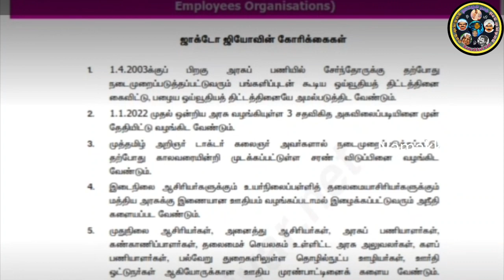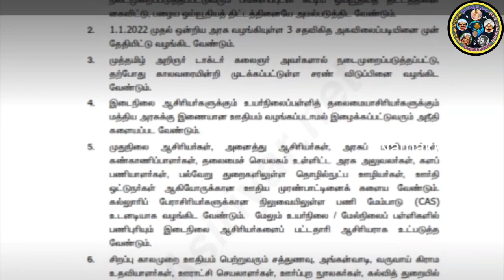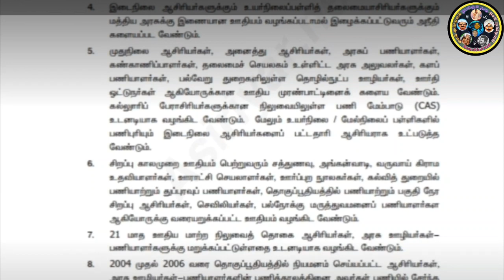தமிழக அரசுக்கு கோரிக்கை || ஜாக்டோ ஜியோ